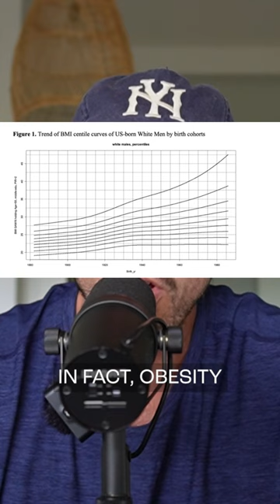Fact-Check #3: Jordan Peterson on the dietary guidelines and obesity | The Proof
It’s not uncommon to hear folks blaming the dietary guidelines for the rates of obesity and chronic disease we see today.

Don’t get me wrong, we could argue about the intricacies of the dietary guidelines and perhaps how they could be better (see Canada’s) but suggesting they are responsible for obesity and chronic disease is quite simply not supported by the best available evidence.

@jordan.b.peterson is an intelligent man. I hope he changes his position here or explains how he’s come to his conclusions which are at odds with the published literature.

At the very least I hope this video may act as a resource for you to refer to next time someone blames the dietary guidelines and carbohydrates for obesity and chronic disease.

The USA (and Australian) dietary guidelines aren’t perfect but people aren’t following them (and never have) so it’s difficult to blame them.

- Simon

References:

PMID: 20702750
PMID: 32311224
PMID: 25787998
PMID: 29265772
PMID: 21872749